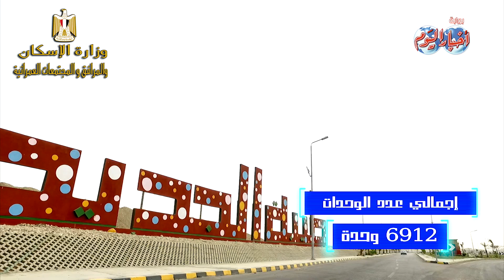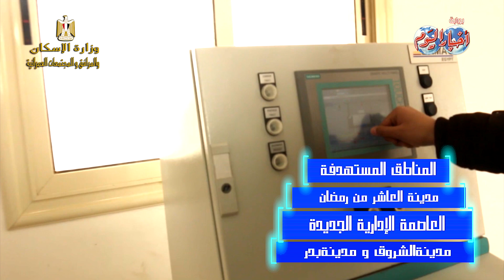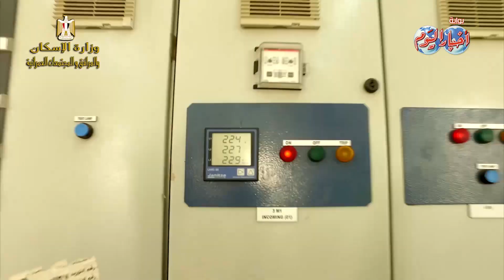أخبار اليوم | تعرف علي إنجازات وزارة الاسكان لعام ٢٠١٦